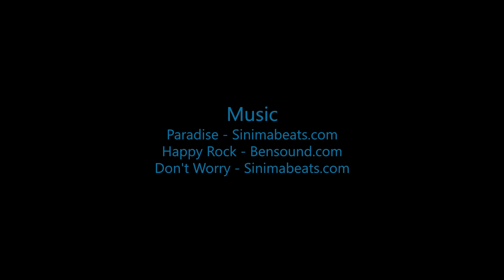Cheng Cheng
Swoopware: Adventure Tour Video - Cheng Cheng